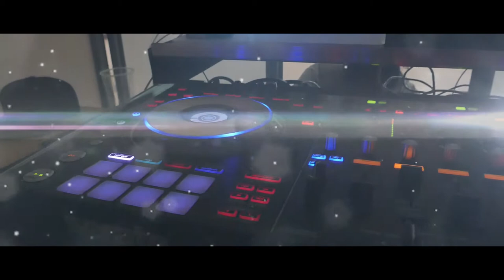Record, Mix, Master, and Film Music Video In 24-48 Hours CHALLENGE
Artist Flex
Every WEEK!

MY MUSICAL.LY ► @Kevin_Night

*FOLLOW Night VISION TV! *

Kevin Night - Facts (feat. Amanda)

I make music, live in Jersey, and I travel around making videos. Welcome to my life.
Every WEEK!